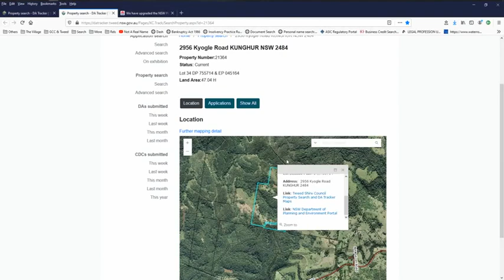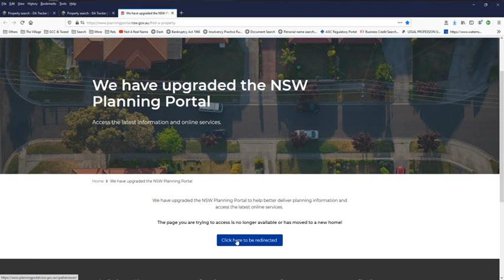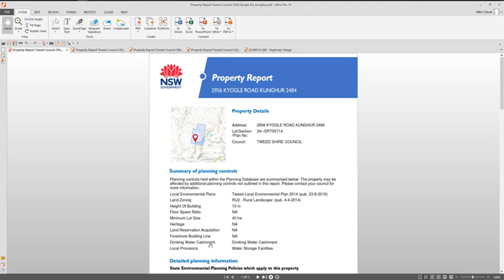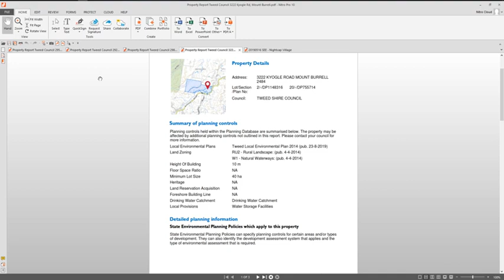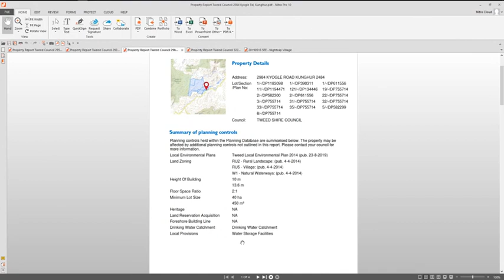100% of the 4 property addresses in Nightcap on Minjungbul is Drinking Water Catchment